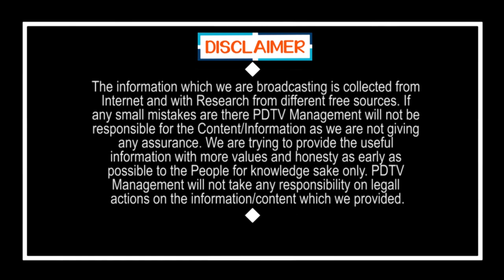Lock Down Wishes | స్వీయ నిర్భంధ తొలి నెల శుభాకాంక్షలు | PDTV News